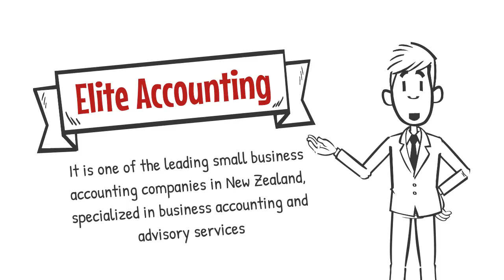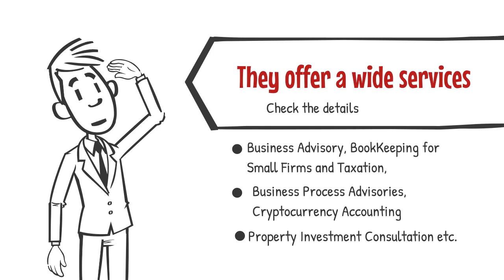Best Small Business Accounting Company New Zealand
Elite Accounting, is one of the most trusted and reputable small business accounting firms in New Zealand, offers the best business accounting and advisory at affordable prices.